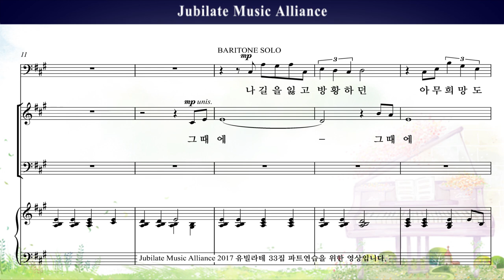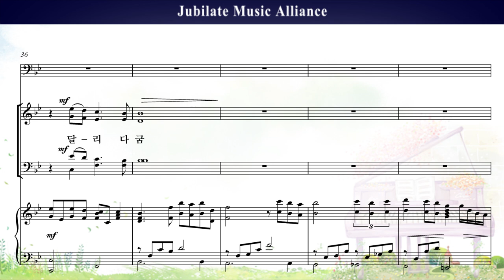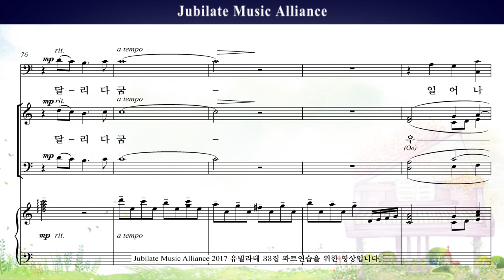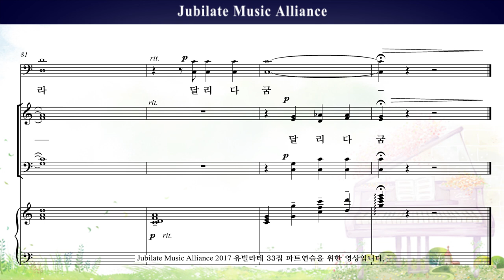[유빌라테 명품성가 33집] 19. 이민형 - 달리다굼